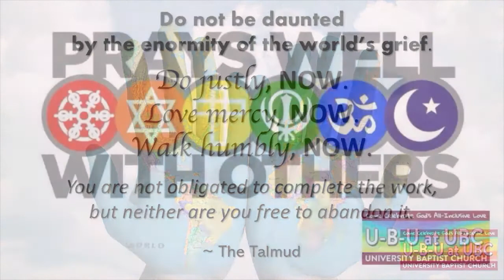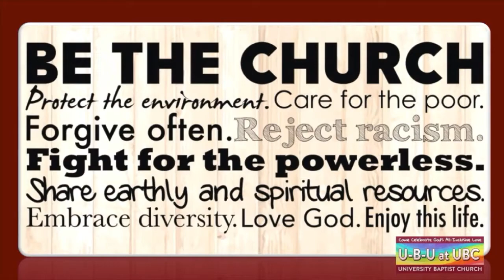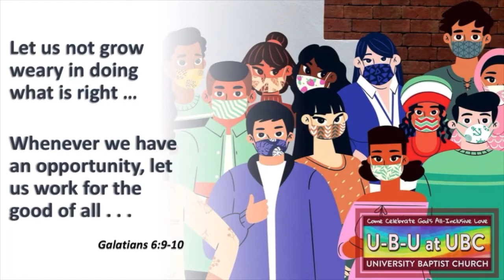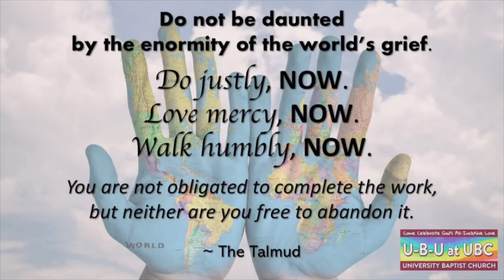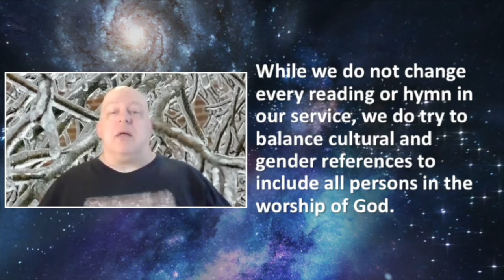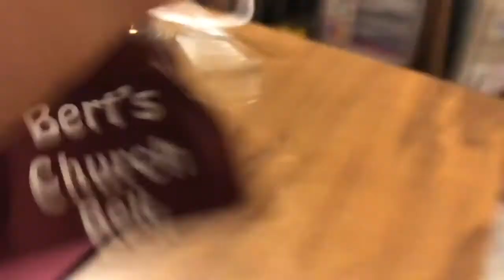2022-01-09 UBC Worship Service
University Baptist Church Online Worship Service
January 9, 2022
Message: "Yes Immersion" (Bert Montgomery)